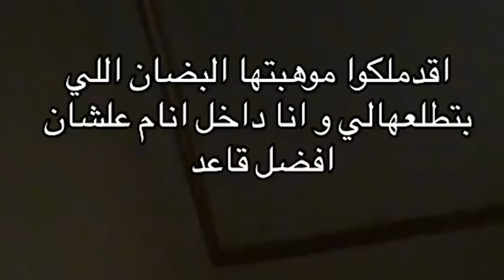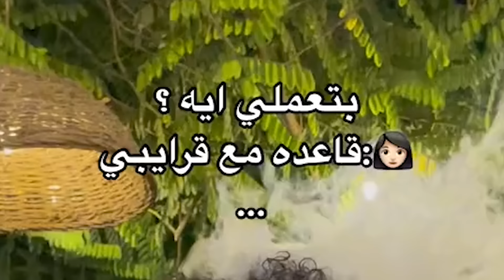يا قمر بعيون مصرية ... دي حاجة 13 خالص !!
فهذا الفيديو : يا قمر بعيون مصرية
( ميمزي )

صلي علي نبينا محمد ﷺ

لاتنسي تشترك ولايك!